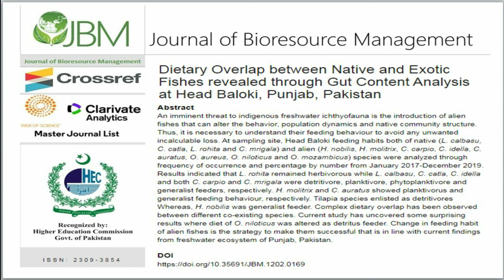Dietary Overlap between Native Exotic Fishes revealed through Gut Analysis at Head Baloki Punjab Pk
Dietary Overlap between Native and Exotic Fishes revealed through Gut Content Analysis at Head Baloki, Punjab, Pakistan